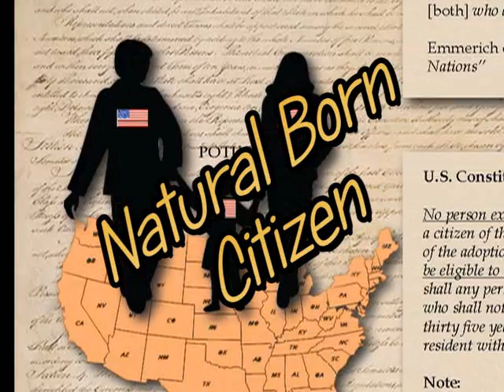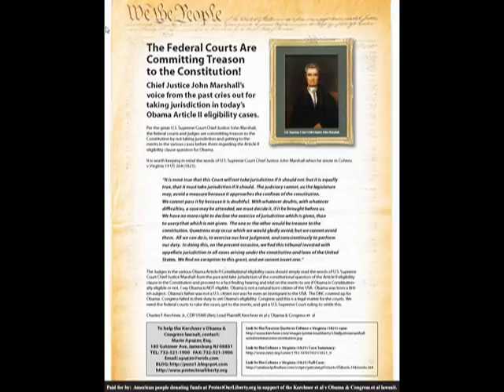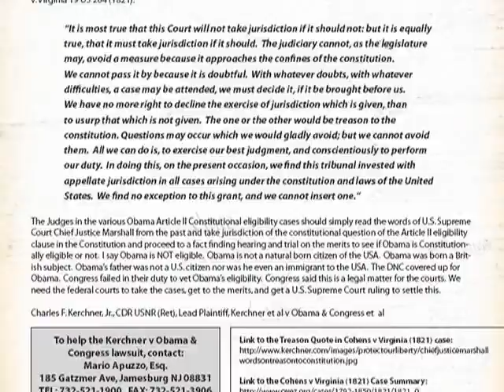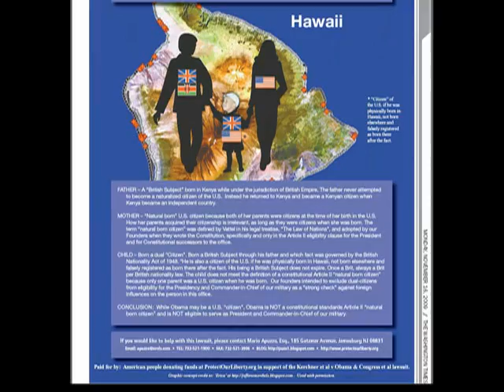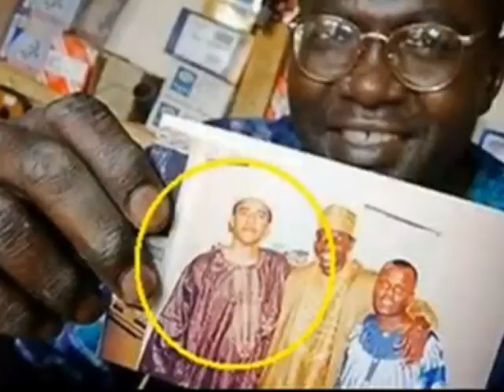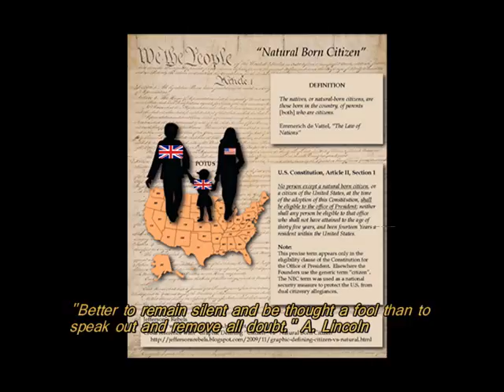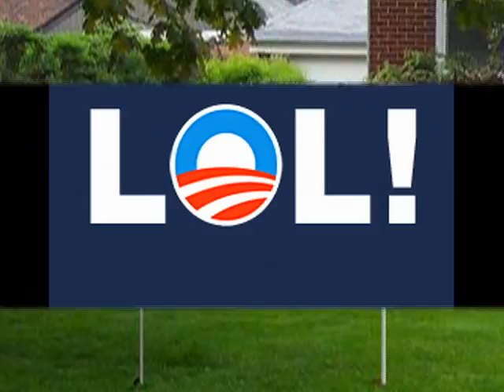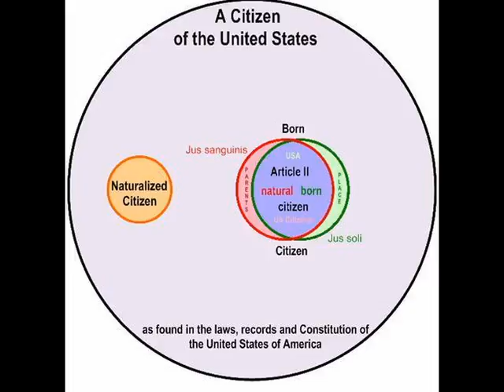ThreeLittleWords-divx.avi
Three Little Words - use either the *.avi file or the *.mp4 whichever suits your PC (same video content).